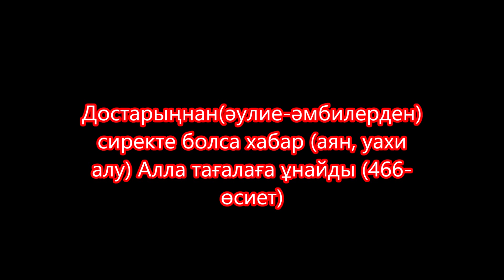Жан ғылымы және жын-мінезін психология білімінің аталы жолмен ерекшелігі -1